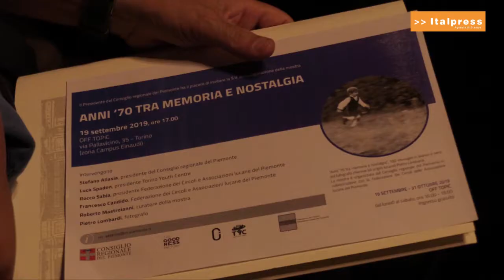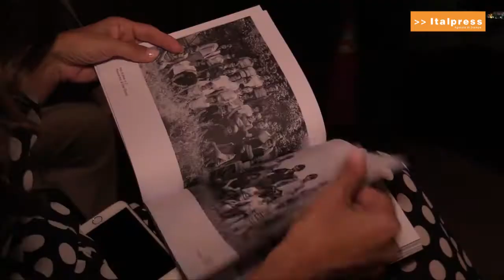Mostra Pietro Lombardi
Promossa dal Consiglio regionale del Piemonte, la mostra del fotografo chierese (di origini lucane) Pietro Lombardi racconta in 100 scatti come eravamo negli anni '70.